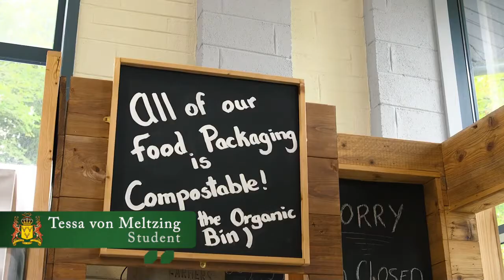Boarding in Bandon Grammar